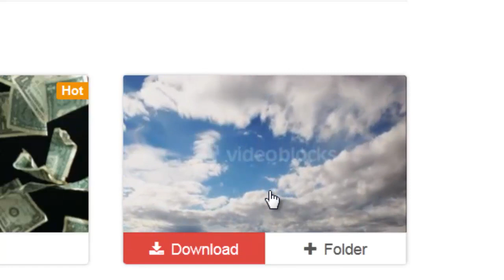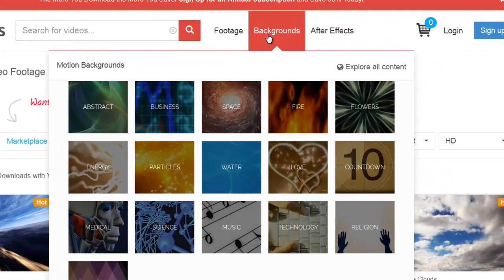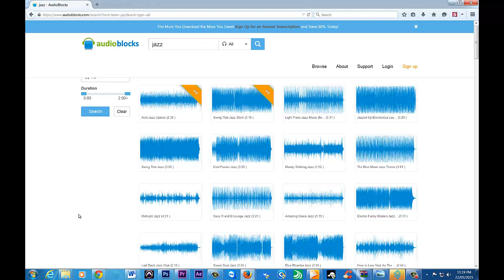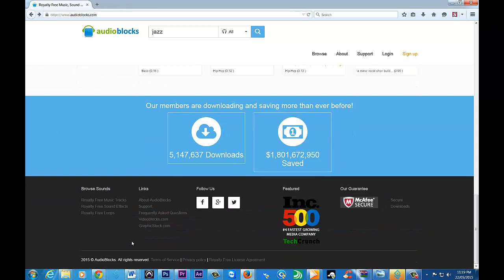Is Video Blocks and Audio Blocks Worth The Subscription?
In this video I will review both Videoblocks.com and Audioblocks.com and give you my opinion on whether or not their subscription is worth the money..